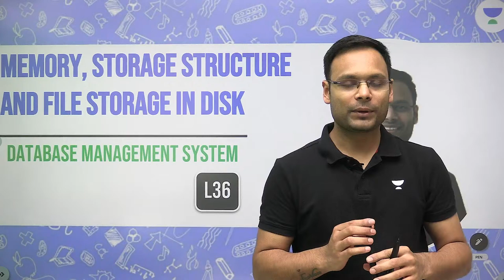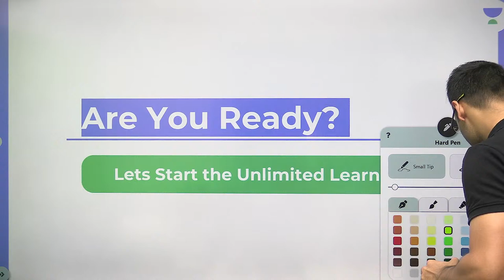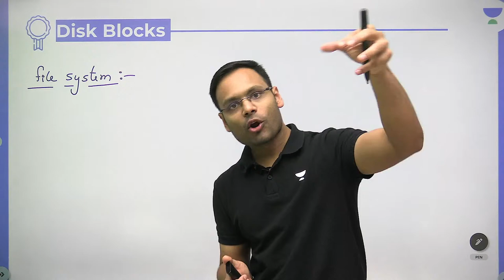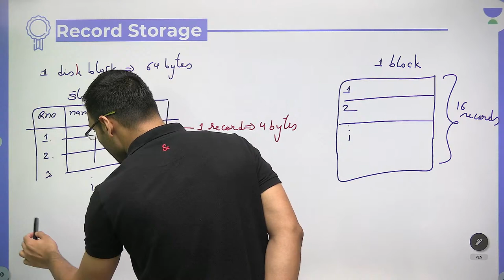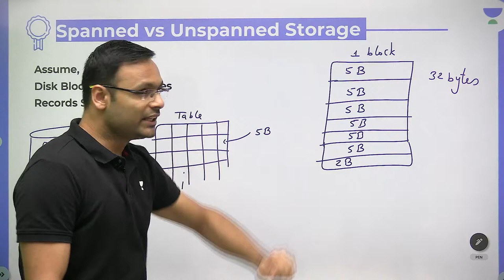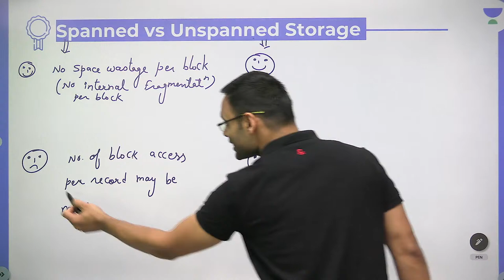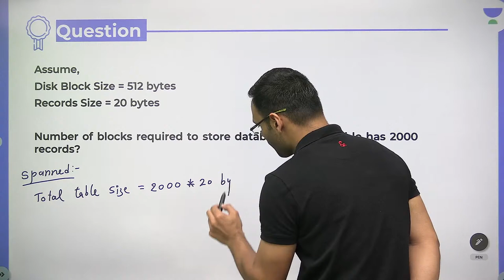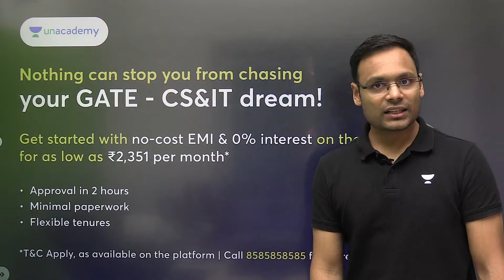DBMS | Lecture - 36 | Database Record Storage on Disk | Vishvadeep Gothi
In this session, Educator Vishvadeep Gothi will be discussing  Database Record Storage on Disk from the Database management system in Sankalp 2.0 batch

Promotion Link 2 - We got you covered for GATE 2023 Preparation, CS-IT batches:
Start Date: 28th Oct 2022
Verve for GATE 2024 (CS & IT) - Batch E (English)

➤ About the Educator:  Studied at the Indian Institute of Science Bangalore

You can enroll to Unacademy Subscription and get the following benefits:
1. Learn from your favourite teacher
2. Dedicated DOUBT sessions
3. One Subscription, Unlimited Access to Live Online Classes and Videos
4. Real-time interaction with best-in-class teachers
5. You can ask doubts in live online classes
6. Limited students in each Class
7. Download the videos & watch them offline